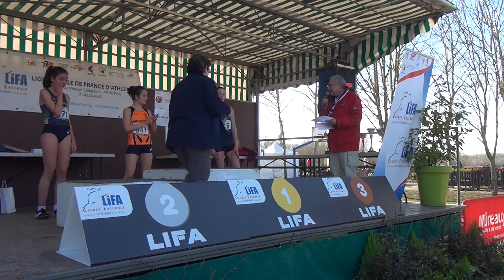Juniors Femmes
1/2 Finale des Championnats de France de Cross Verneuil Sur Seine 2019